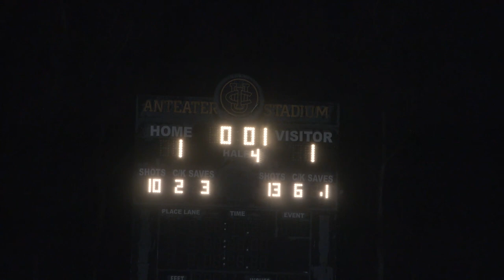Men's Soccer vs. UC Irvine Recap | NCAA Tournament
The GCU men's soccer team lost to UC Irvine 6-5 on PK's after two overtime periods in their opening round NCAA match-up.